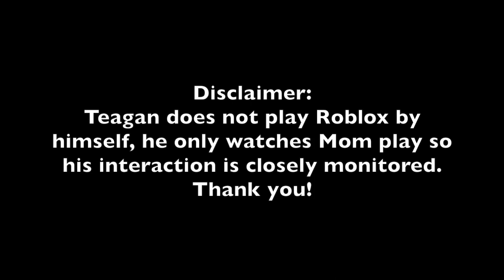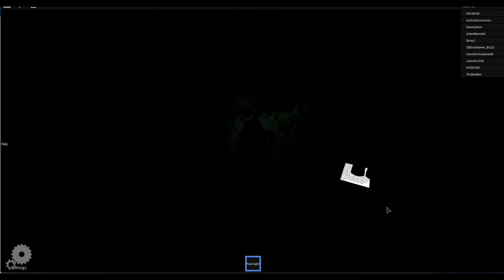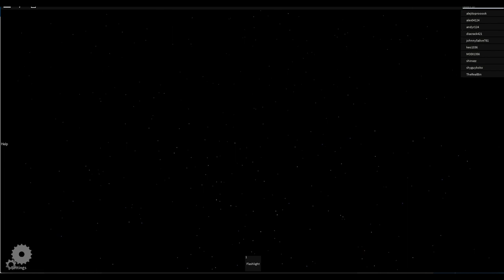Floor Is Lava & Horror Elevator! Bin & Teagan Gamin'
Teagan has been wanting to do a Roblox Video for a long time, I finally gave him the shot to play with me.

Hi Everyone! This is Bin from Bin's Toy Bin! After so many requests I have started this Gaming Channel to play some Roblox, Crossy Roads, Animal Jam, and anything else that sounds like it will be fun! Creepy Twilight from our Main Channel has her own segment of Creepy Gamer (but she won't be online too much).   I hope you enjoy my Gamings Escapades!